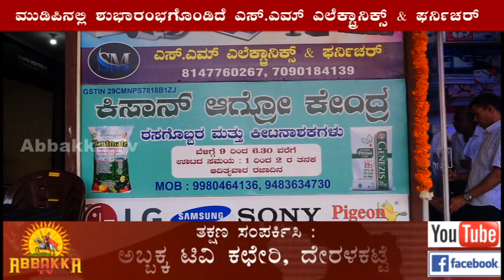Mudipu|ಮುಡಿಪಿನಲ್ಲಿ ಶುಭಾರಂಭಗೊಂಡಿದೆ ಎಸ್.ಎಮ್ ಎಲೆಕ್ಟ್ರಾನಿಕ್ಸ್ & ಫರ್ನಿಚರ್